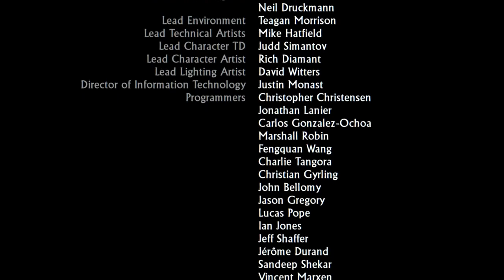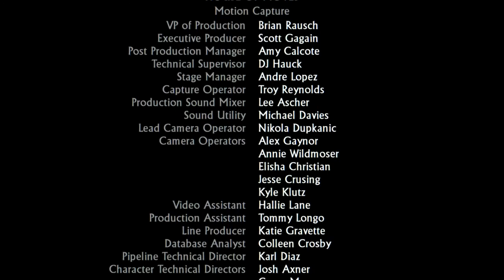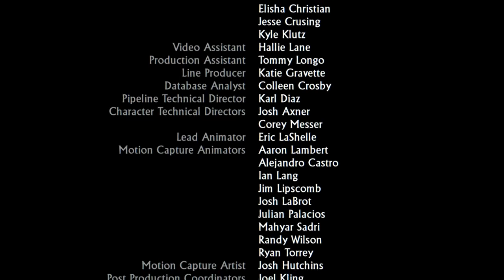Uncharted 2 #31 FINALE - Chinstrap Chaps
Finally, the lame ending is over.